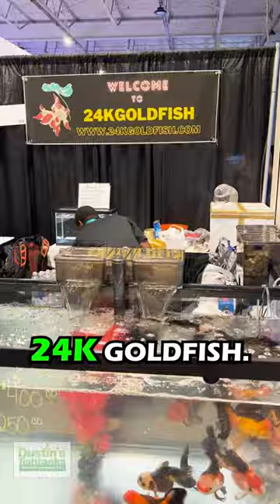Large Oranda Goldfish tank with EGGS in the bottom!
Large Oranda Goldfish tank with EGGS in the bottom. @empire_goldfish24 at @aquashella Aquarium Festival Dallas 2023! What do you think of these fish? TANK ON!